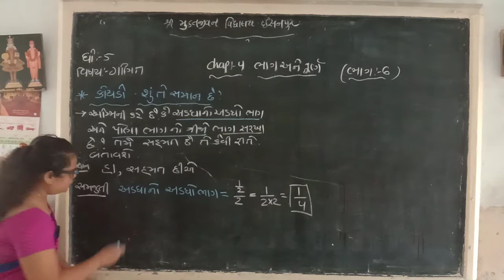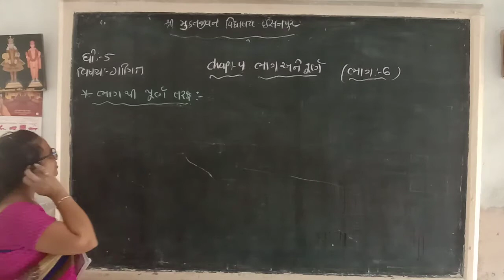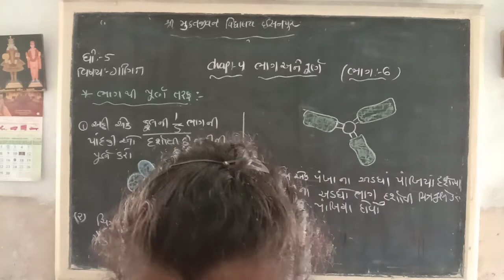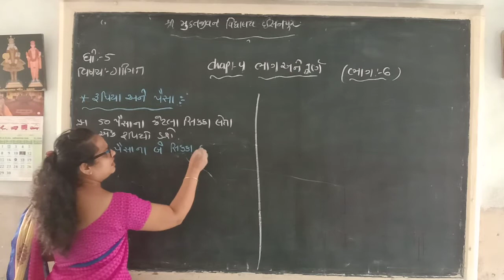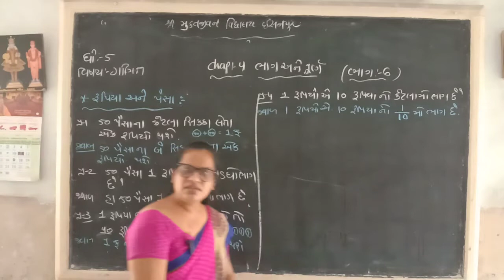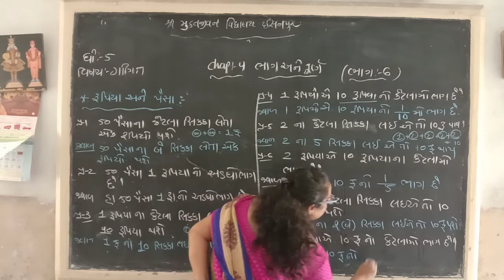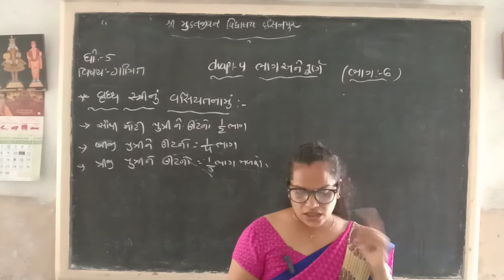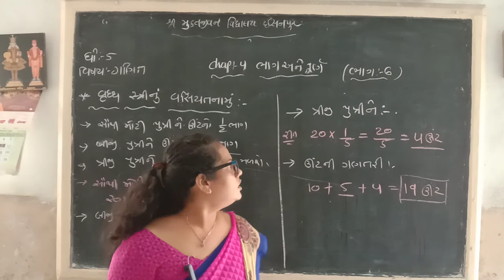STD 5 MATHS CH 4 PART 7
BHUVNESWARIBEN